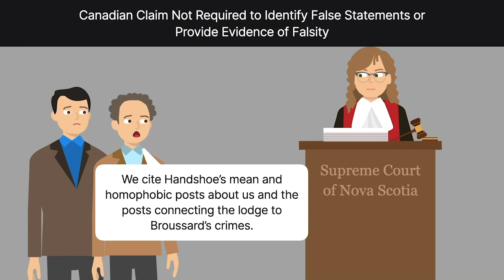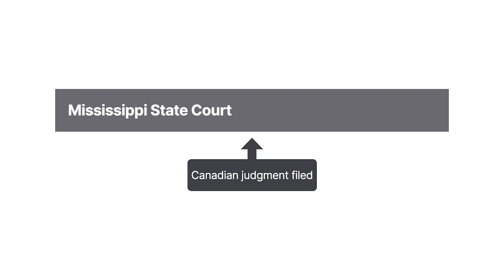Trout Point Lodge v. Handshoe Case Brief Summary | Law Case Explained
Trout Point Lodge v. Handshoe | 729 F.3d 481 (5th Cir. 2013)

Most think of forum shopping as choosing the best state for filing a lawsuit, but forum shopping also occurs globally. When a plaintiff tries to enforce its Canadian judgment in Mississippi, the defendant uses the Speech Act to ensure the plaintiff’s pleas fall on deaf ears in Trout Point Lodge versus Handshoe.

Doug Handshoe ran a news blog in Mississippi. Handshoe posted about Aaron Broussard, a politician who was convicted of bribery. Broussard owned property in Nova Scotia, Canada, near Trout Point Lodge. Handshoe claimed that Broussard had connections with the lodge and its owners.

The lodge and its owners sued Handshoe for defamation in Canada. The claim cited Handshoe’s mean and homophobic posts about the owners and posts connecting the lodge to Broussard’s crimes. The claim usually failed to identify the false statements or provide evidence of falsity. Handshoe didn’t participate in the case, so the court defaulted him and awarded the plaintiffs damages. It awarded damages for the whole claim and Handshoe’s later statements.

To collect, the lodge filed the judgment in Mississippi state court. Handshoe removed it to federal court and moved for summary judgment, arguing the Securing the Protection of Our Enduring and Established Constitutional Heritage Act, or Speech Act, barred recovery. The lodge filed a cross-motion, seeking to enforce the judgment. The court determined that, if the lodge had brought the case in a United States court, it wouldn’t have recovered. So, it couldn’t collect the judgment. The lodge appealed to the Fifth Circuit.

Want more details on this case? Get the rule of law, issues, holding and reasonings, and more case facts

Have Questions about this Case? Submit your questions and get answers from a real attorney